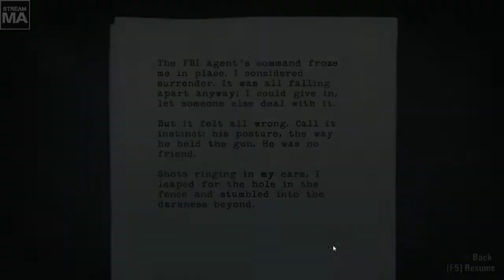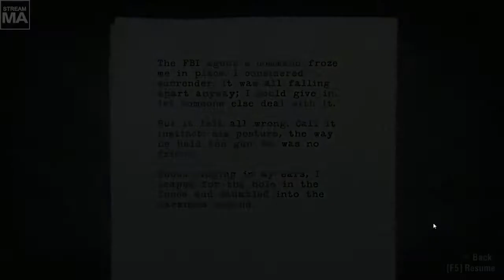Late Night with Cry and Russ 10/5/13 Part 4